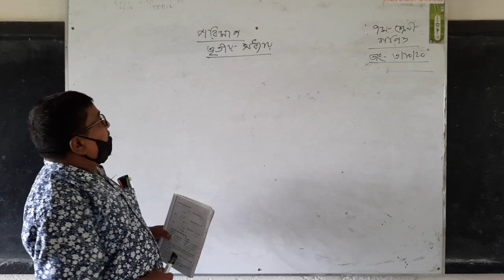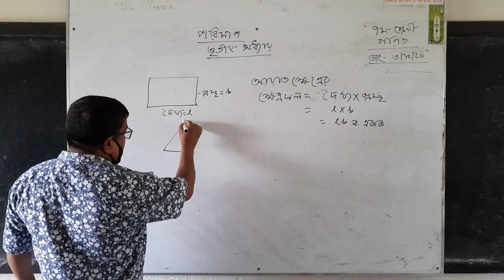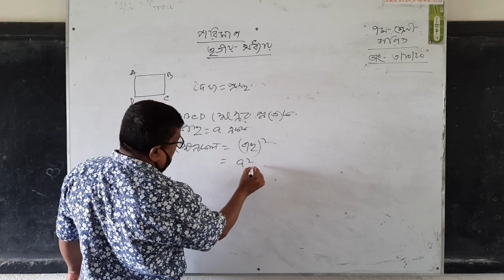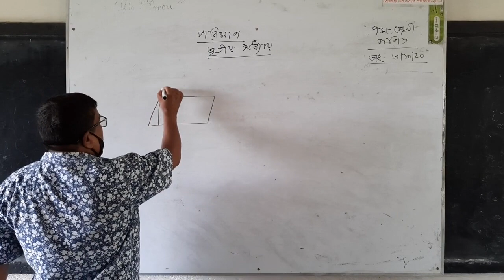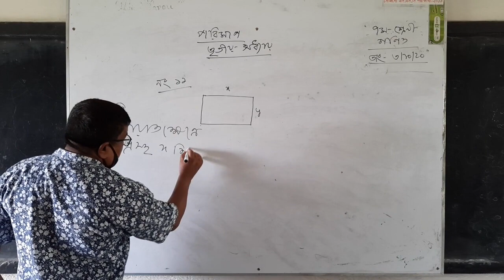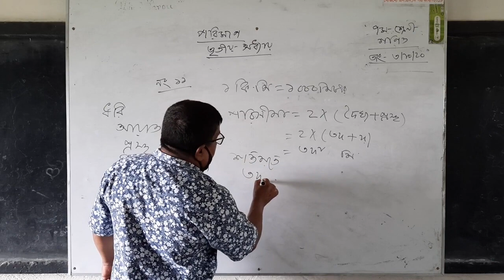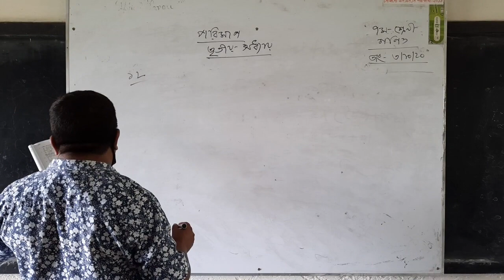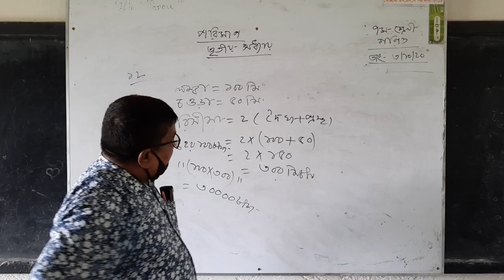6 October 2020